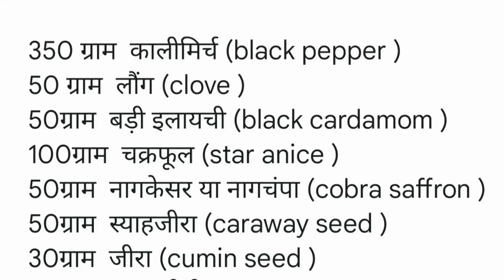गरम मसाला रेसिपी| Garam masala ingredients for 1kg | Shahi Garam Masala Recipe | @swaadnsehat7757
garam masala
masala recipe
shahi garam masala
homemade recipes
homemade
homemade garam masala powder
homemade garam masala kaise banaen
homemade garam masala powder recipe
homemade garam masala banane ka tarika
garam masala powder recipe
garam masala powder
masala powder recipe
masala
Garam Masala ingredients quantity
Authentic garam masala recipe
Garam masala recipe chicken
गरम मसाला बनाने की विधि
गरम मसाला
गरम मसाला बनाने की रेसिपी
गरम मसाला रेसिपी
गरम मसाला की रेसिपी
गरम मसाला घर पर कैसे बनाएं
गरम मसाला रेसिपी मराठी
गरम मसाला कसा बनवायचा
गरम मसाला में क्या-क्या पड़ता है
how to make garam masala
how to make garam masala at home
garam masala bnane ki vidhi
garam masala bnane ka tarika
garam masala recipe in hindi
how to
garam masala at home
how to make garam masala powder
biryani masala
garam masala recipe indian
Swaad n Sehat
garam masala kaise banate hain
what is garam masala made of
what is the formulation of garam masala
गरम मसाला किस चीज से बनता है